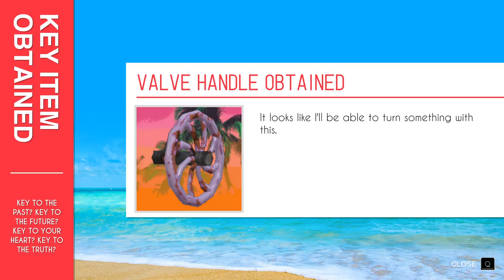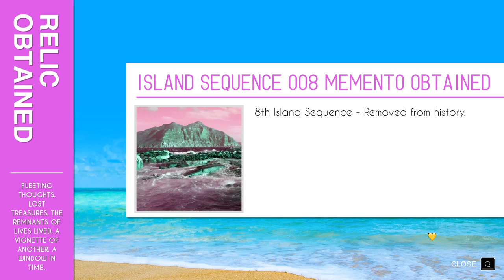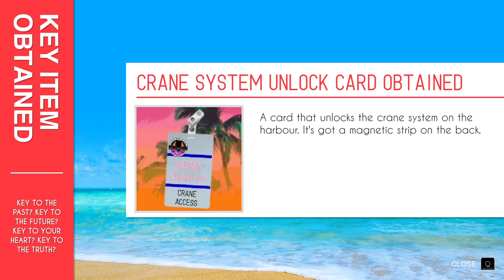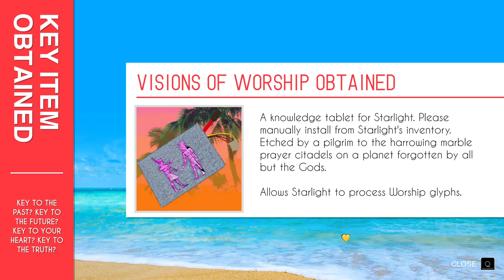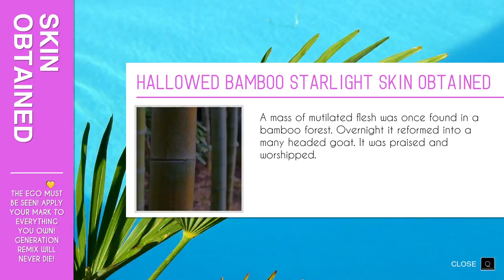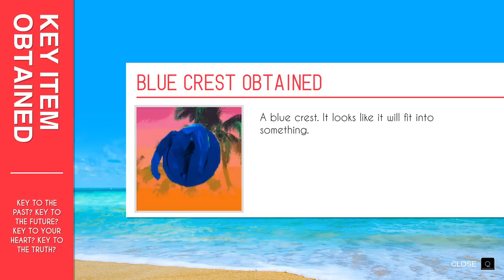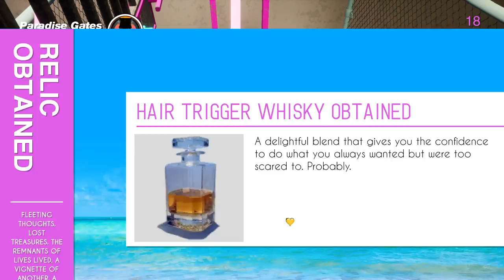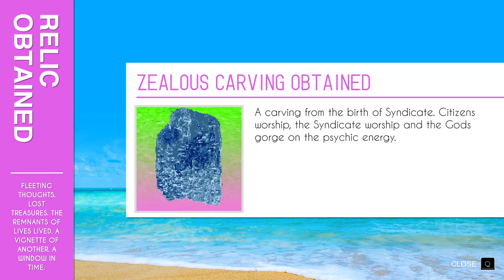Paradise Killer [6] Going for the Gate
Yuri Night and Doom Jazz are both looking mighty suspicious.